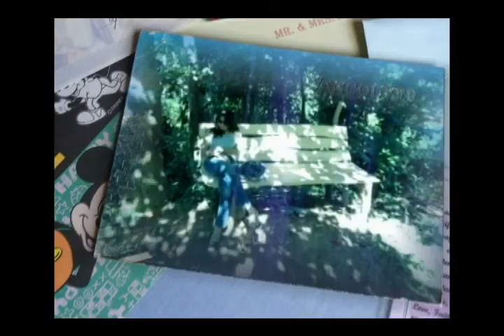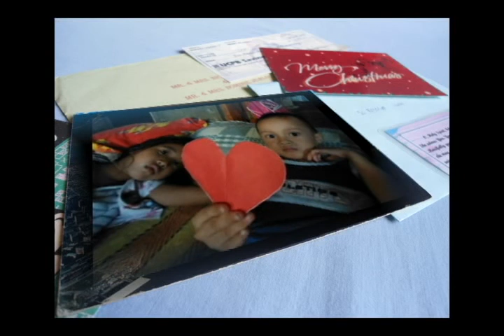About Me _♥ CHAI ♥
It was slumbook in the80's; wherein you scribble stuffs about yourself. This is a little upgrade of that fad from long ago. =)